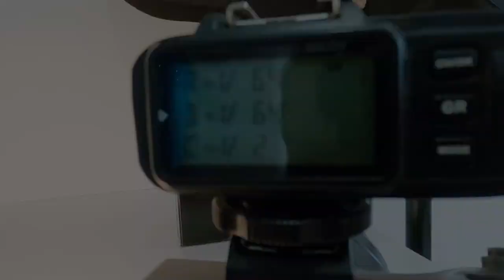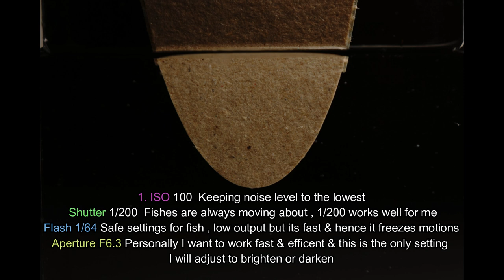Learn betta fish photography in 3 mins for new fish photographers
Welcome to about bettas ! I am a avid fish lover & photographer and in this video I will show you how to get amazing results while applying safe measures . There are reasons why flashes are banned in aquariums & I will show you step by step on why & how its done :)  Love & Respect our bettas !